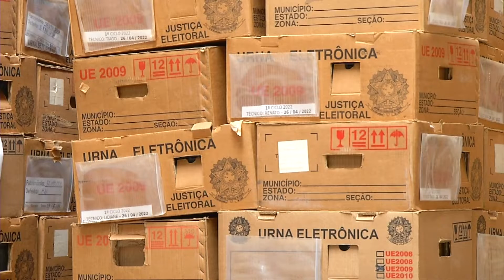Urnas eletrônicas são distribuídas para o interior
Para garantir que todos os 3.379 locais de votação espalhados pelo estado recebam as urnas eletrônicas, o Tribunal Regional Eleitoral do Piauí (TRE-PI) iniciou o trabalho de distribuição dos equipamentos para as eleições gerais desde ano. Veja mais detalhes na reportagem de Lalesca Setúbal e Ribamar Borges, da TV Assembleia.